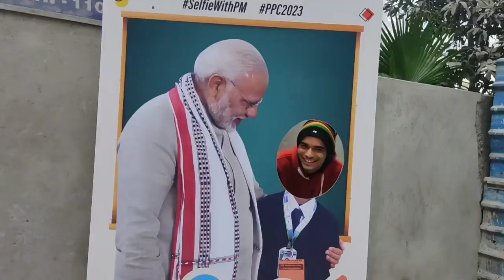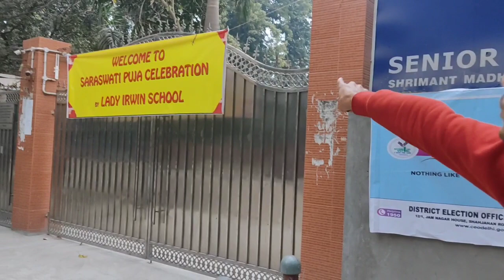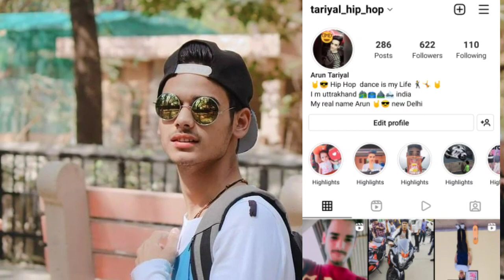Aaj mujhe mile modi ji 🙏🥰🤩❤️